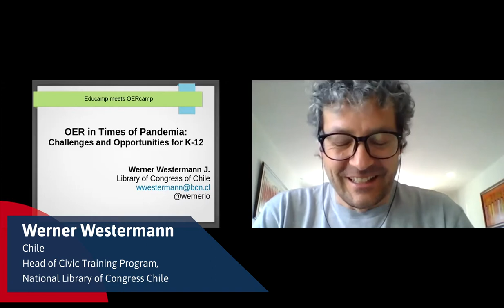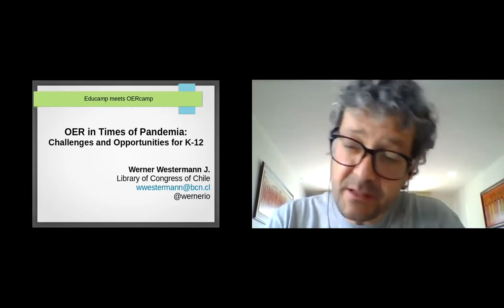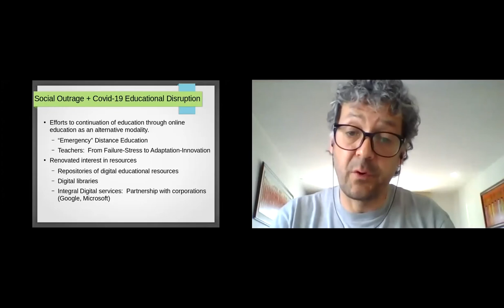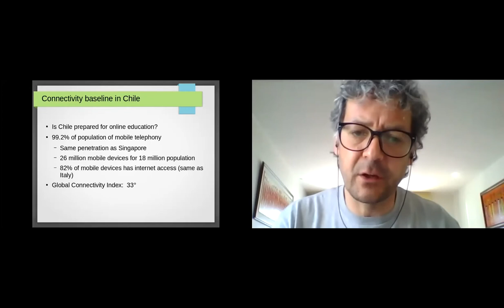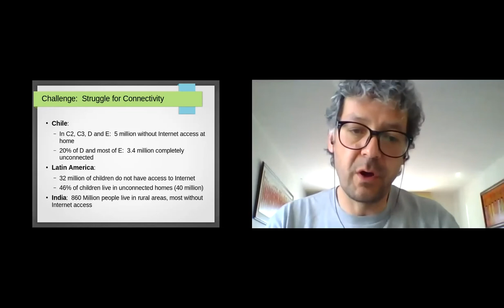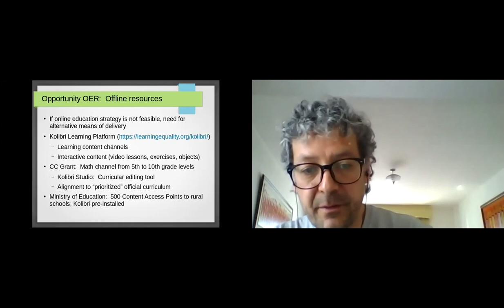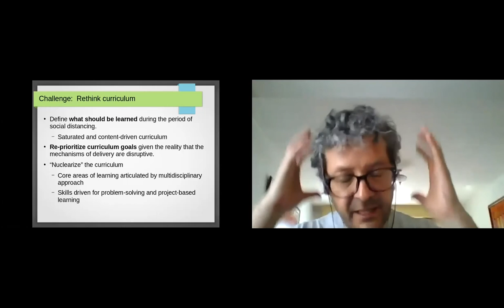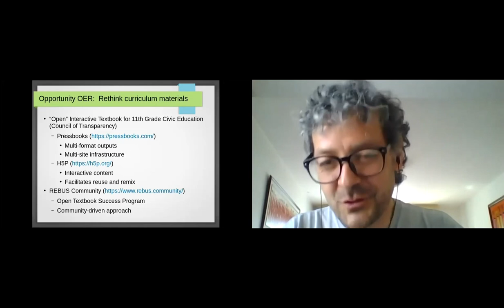OER in Zeiten der Pandemie in Chile – Werner Westermann Juárez beim EduCamp meets OERcamp 2020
Im Video gibt Werner Westermann Juárez (Head of Civic Training Program, National Library of Chile) einen Einblick in das chilenische Schulsystem in der Pandemie. Dabei stellt er Online-und Offline-Lösungen als OER vor, die den Schulunterricht in diesen Zeiten unterstützen können.